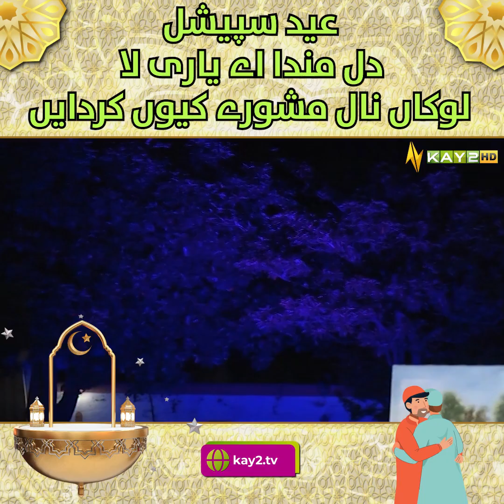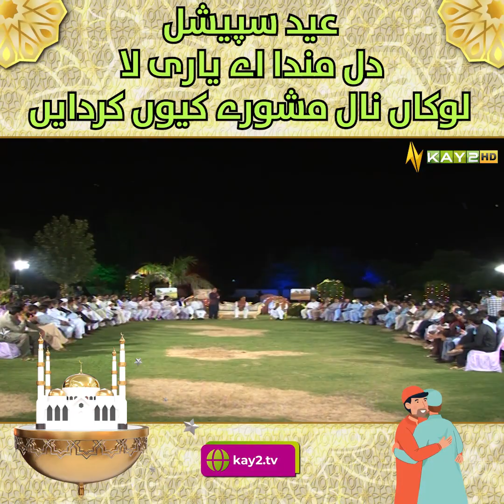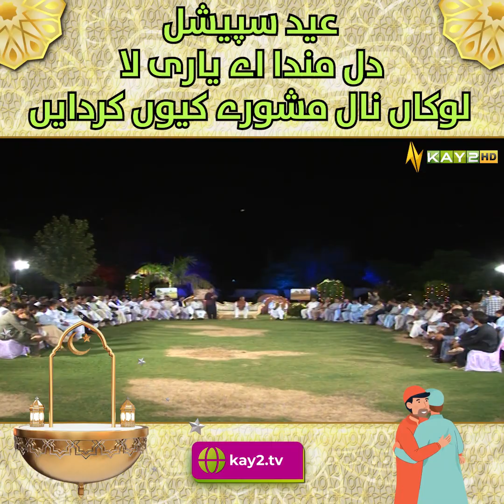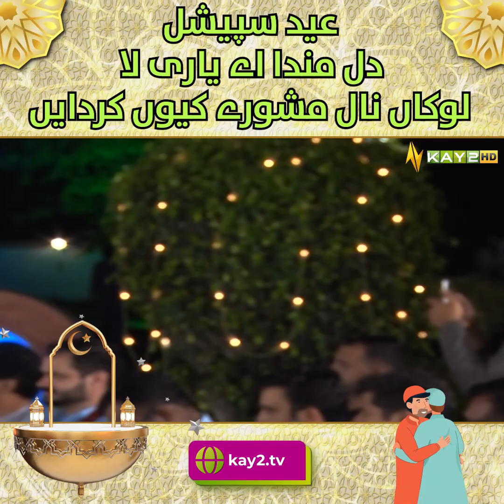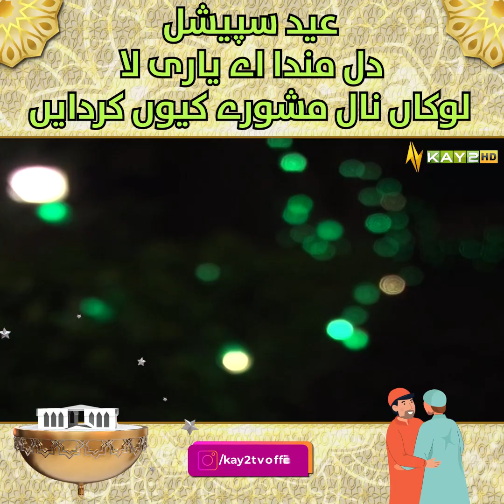عید سپیشل دل مندا اے تاں یاری لا لوکاں مشورے کیوں کردا ایں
عید سپیشل
دل مندا اے تاں یاری لا لوکاں مشورے کیوں کردا ایں